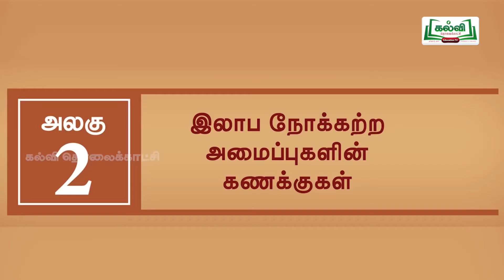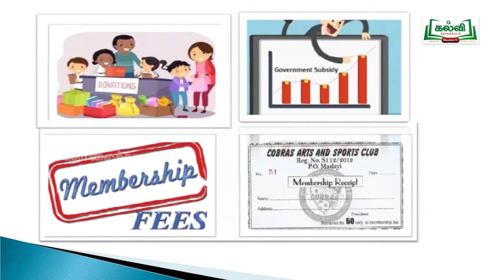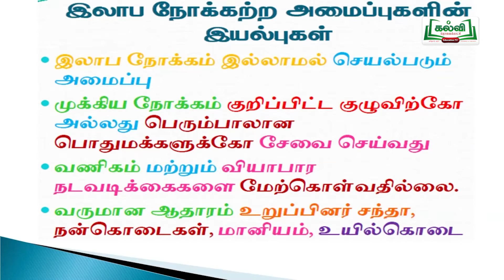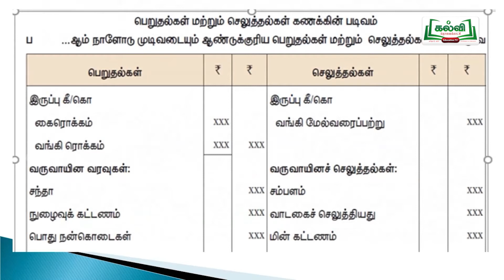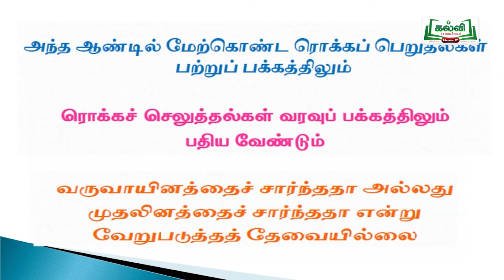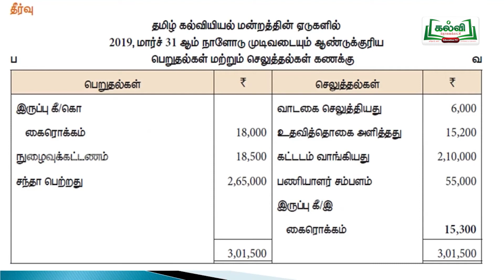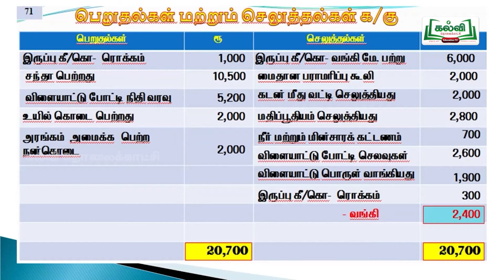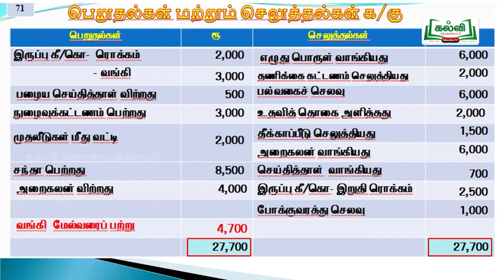ACCOUNTANCY ( TM ) PART-1இலாப நோக்கற்ற அமைப்புகளின் கணக்குகள்